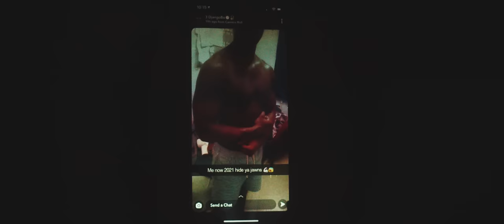Skel Jug - Paid Off (Music Video)